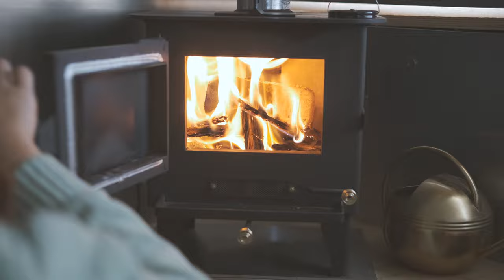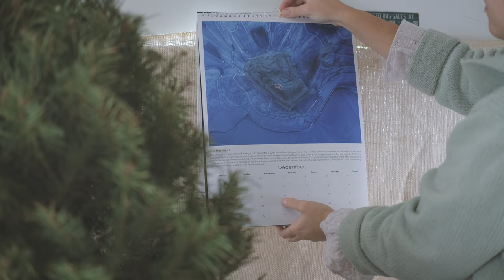Cozy Decorating | Vintage Converted School Bus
Happy holidays!
Merry Christmas and Happy Yule!

This is the first holiday season we will be spending in our converted 1966 International School bus.